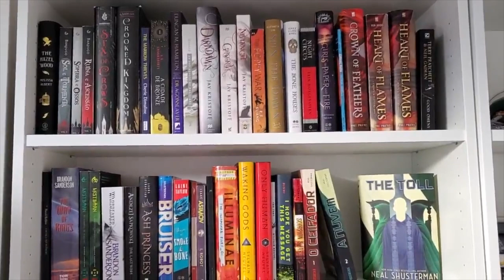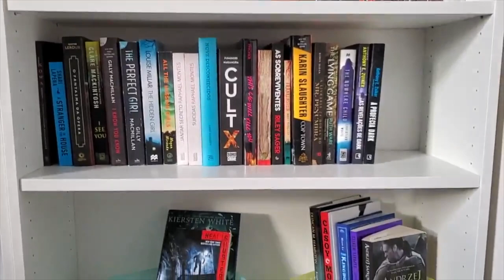BOOKSHELF (RE)ORGANIZATION: 5 minutes of nice music and timelapse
I hope you enjoy the music and the video :)

(if you use this link, I get a small percentage of the sale, but you don't pay more for the purchase)

Watercolor image from Freepik
Icon by Eucalyp from FlatIcon